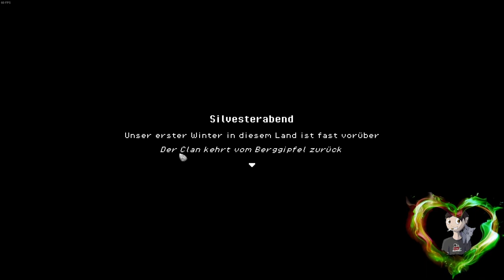Roots of Pacha #001 Der Beginn...🐺🐺...